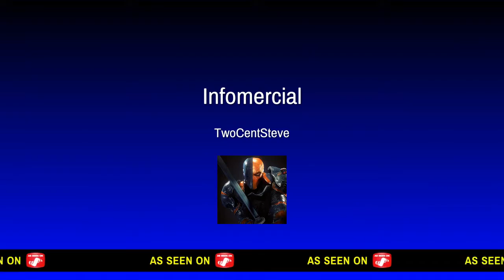The amazing spider man 2 part 3 aunt may and shocker